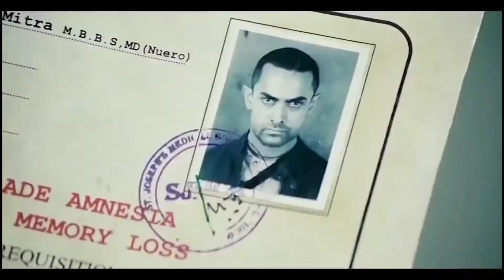GHAJINI 2 Official Trailer | Amir Khan | Asin | Jia Khan | Shadu Bangla